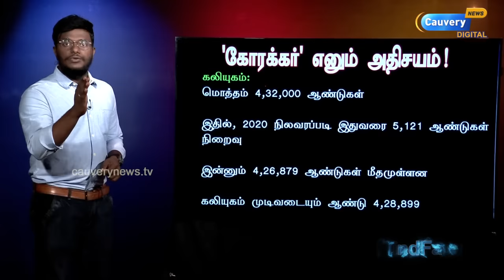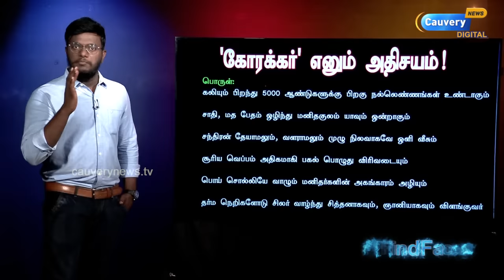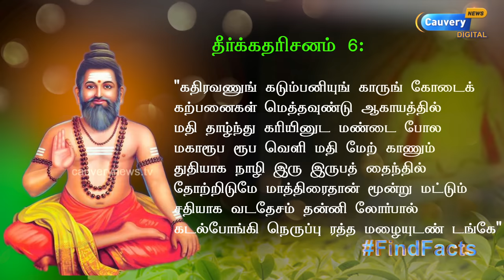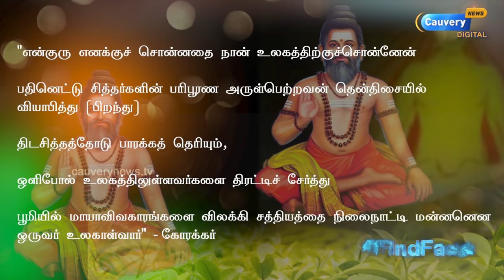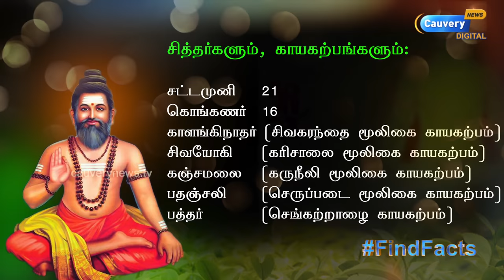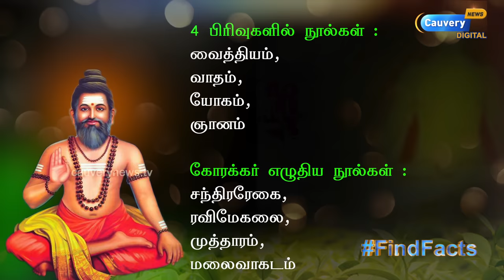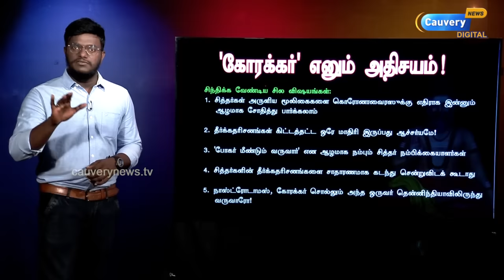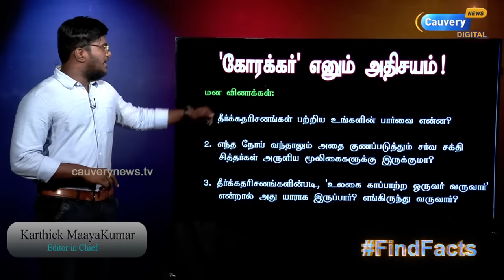கோரக்கர் சித்தரின் மர்ம வாழ்க்கை! | கலியுக தீர்க்கதரிசனங்கள்! | Korakkar Siddhar | A-Z Full Video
Episode #920 | கோரக்கர் சித்தரின் மர்ம வாழ்க்கை | கலியுகத்தின் தீர்க்கதரிசனங்கள்! | Korakkar Siddhar | A-Z Full Video | Karthick MaayaKumar |